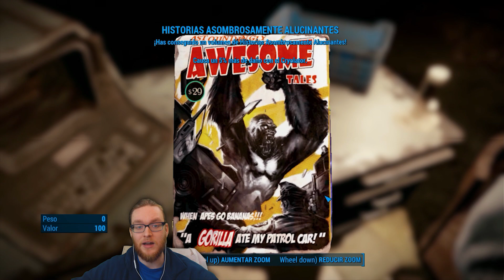CAMALEÓNICO - Fallout 4 - Ep.34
Cuando crees que me ves cruzo la pared, me agacho y me sigues viendo